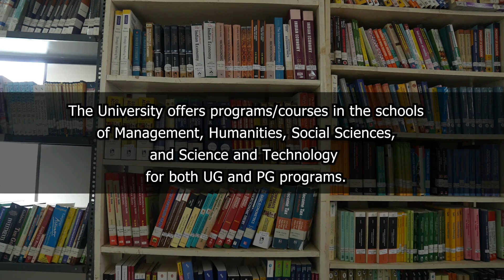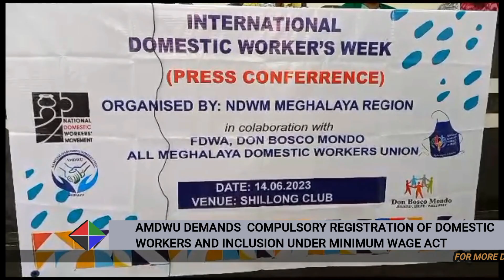AMDWU DEMANDS COMPULSORY REGISTRATION OF DOMESTIC WORKERS AND INCLUSION UNDER MINIMUM WAGE ACT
As part of the International Domestic Workers Week, the All Meghalaya Domestic Workers Union had organised a Press Conference on 14 June, 2023 to voice their various demands to the state government.